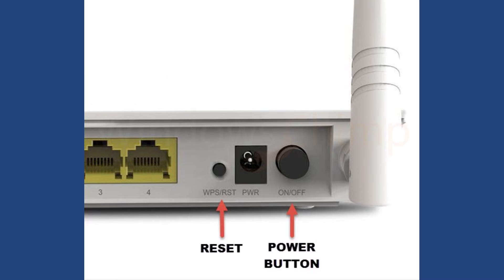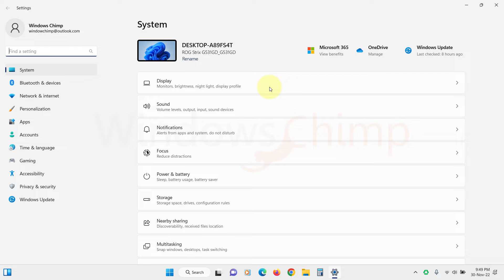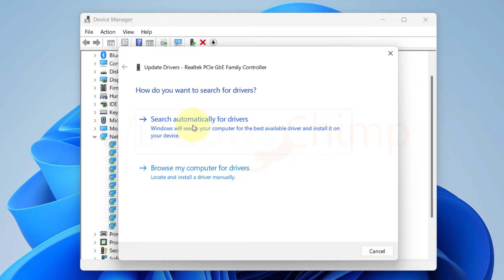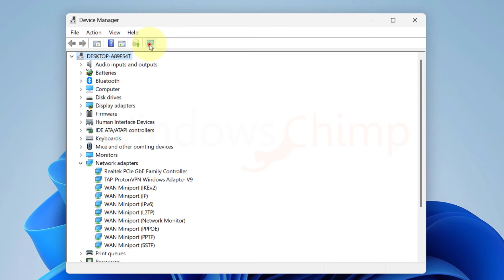How to Fix Ethernet Not Working on Windows 11?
How to fix the ethernet not working on Windows 11? Is your Ethernet not working on a Windows 11 PC? In this video, you will see how to fix ethernet not working on Windows 11.
Commands-
ipconfig /release
ipconfig /renew

0:00 Intro
0:15 Check your Ethernet Cable Connection
0:47 Restart your Computer and Network Hardware
1:12 Do a Network Reset
1:31 Run Network Troubleshooter
1:54 Update Network Driver
2:33 Uninstall Network Adapter
3:05 Try Some Commands